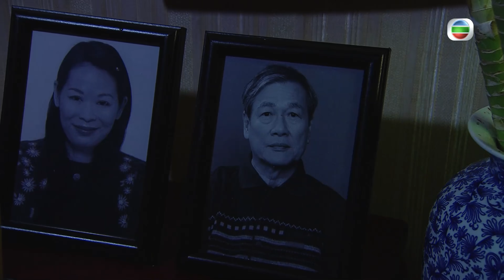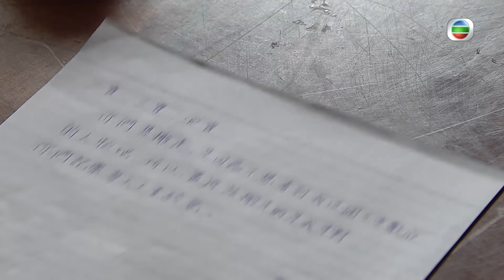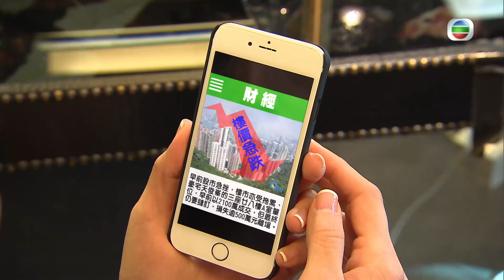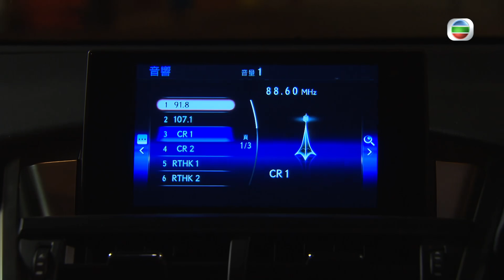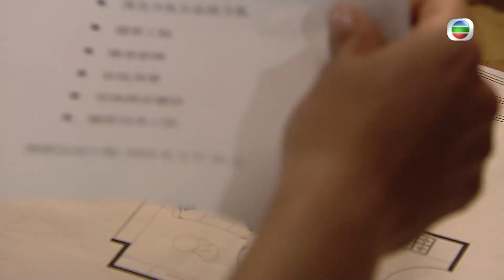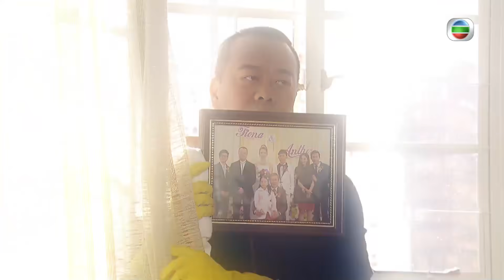[Eng Sub] TVB ជំនាងផ្ទះរីករាយ 18/31｜រឿងភាគហុងកុង និយាយខ្មែរ｜2016｜House of Spirits